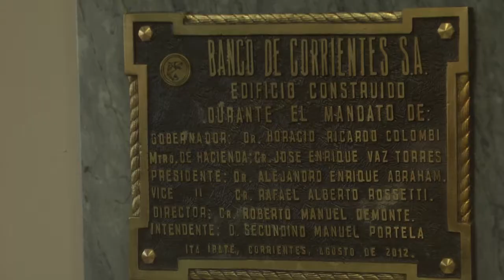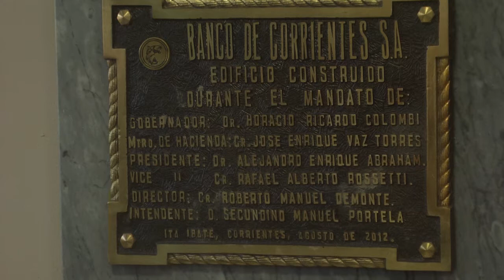NUEVO MODULO BCO DE CORRIENTES EN ITA IBATE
Entrevista al Presidente del Banco de Corrientes , Alejandro Abraham y al Intendente de la localidad de Ita Ibate Sr.Manuel Portela